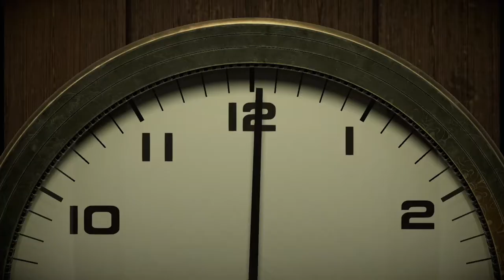Twelve Minutes - First attempt (Spoilers)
Just my first attempt at this game.

Gameplay: Twelve Minutes